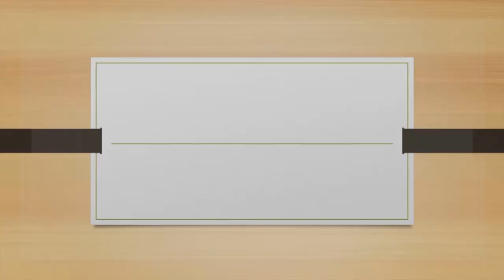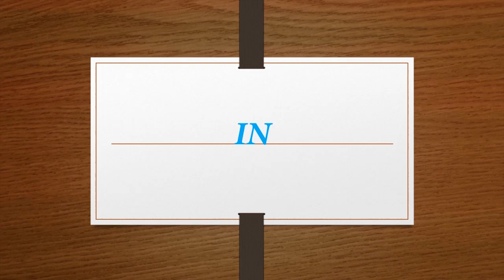GWOWONYA EGGERE FULL MOVIE VJ BANK PART TWO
EBUBA LIMUMAZEEKO EMIREMBE OMUKZI AMULUNDA NGA MBUZI